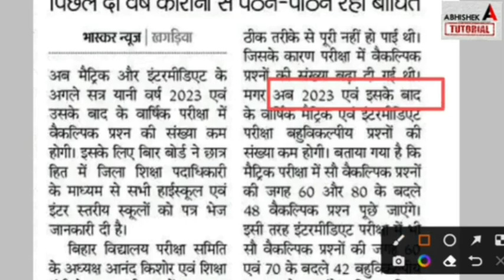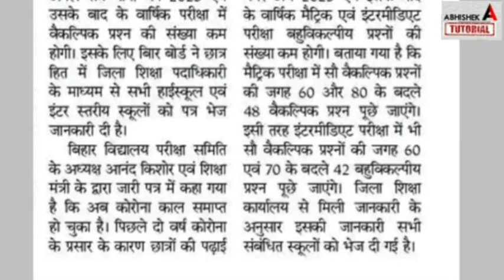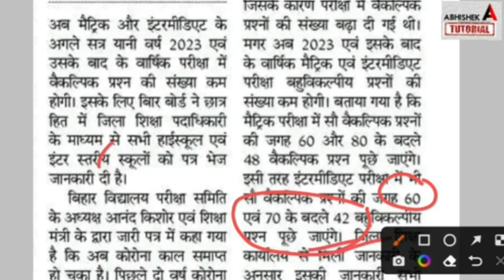2023 me kitna Objective rahega inter me kitna objective rahega 2023 matric me BSEB Exam Pattern 2023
2023 me kitna Objective rahega inter me matric kitna objective rahega 2023 matric me Exam Pattern
2023 me kitna objective rahega inter me,
bihar board inter exam pattern 2023,
 kitna objective rahega 2023 matric me,
bihar board exam 2023 me objective kitna rahega,

12th exam 2023 objective pattern,
bihar board 2023 me kitna objective puchh jayega,
abhishek tutorial,
 bihar board,
bseb,
kitna objective,
inter me,
matric me,
objective question 2023 bihar board,